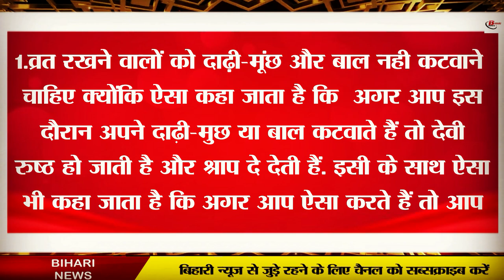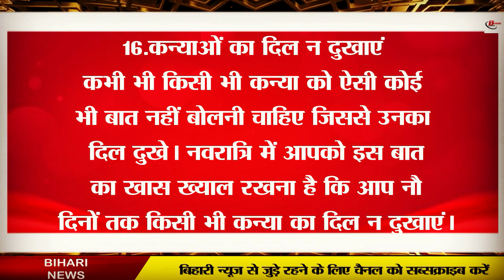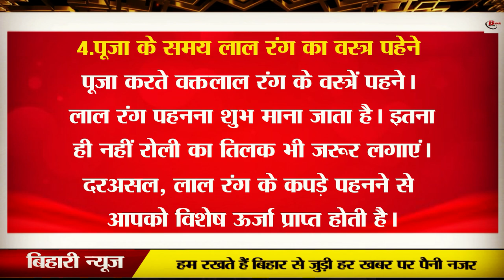नवरात्री के दिनों में भूलकर भी न करें ये गलती, पूजा हो जायेगा व्यर्थ